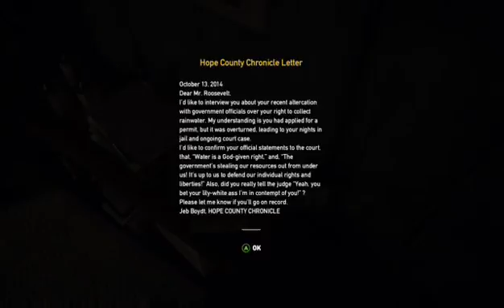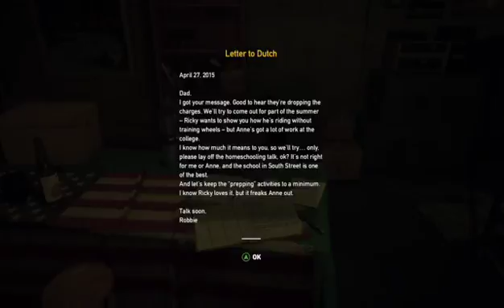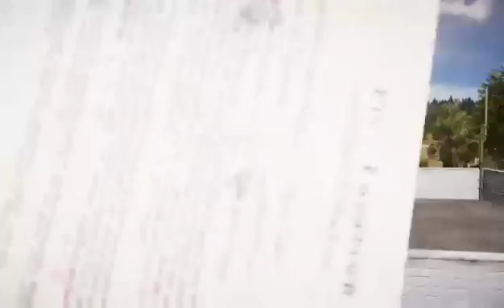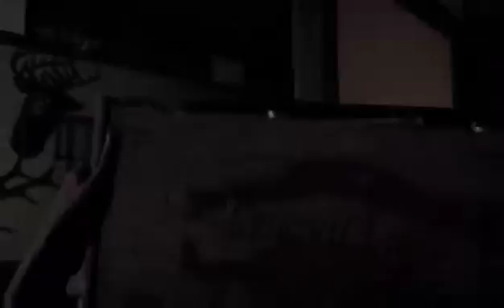FarCry 5 AWESOMENESS